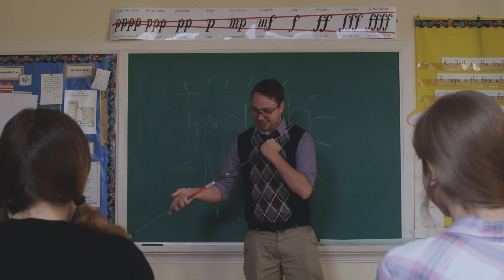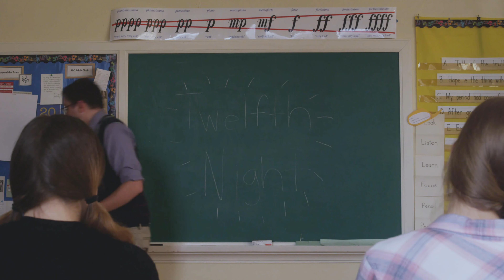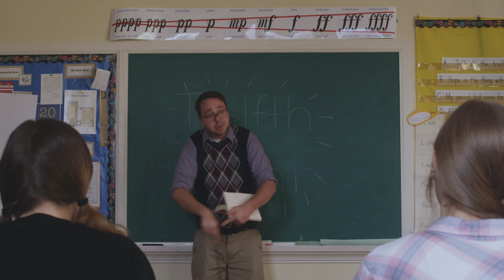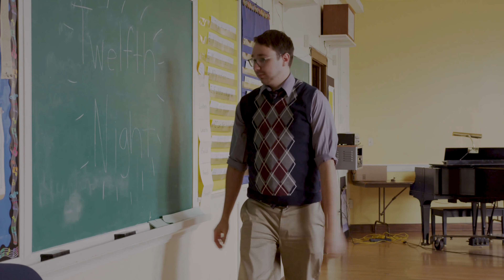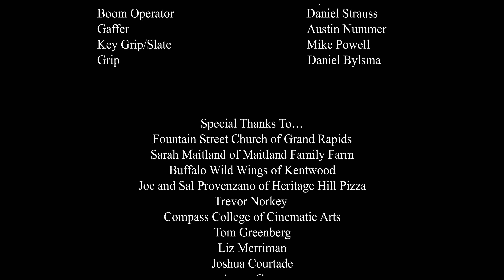FRUIT LOVE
This is a film that I did in college my first year!! I hope you guys enjoy the video!!

Compass College of Cinematic Arts

college_photography_